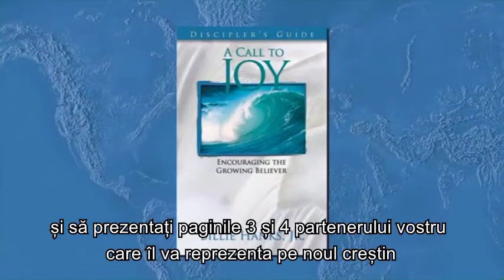11 - Chemarea la bucurie – joc de rol Sesiunea 1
11 - Chemarea la bucurie – joc de rol Sesiunea 1